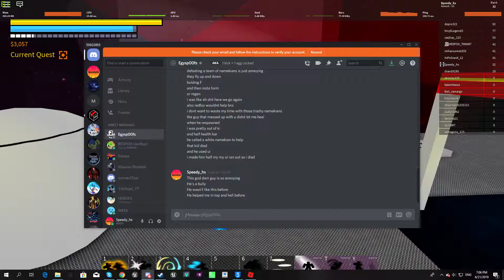Trying to deal with shadow_23super